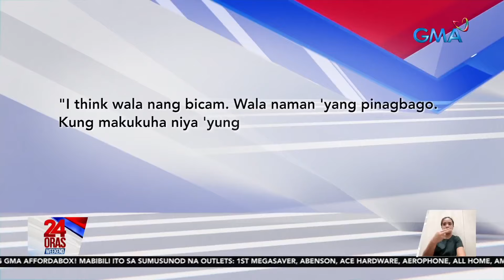RBH 7, Inaasahang maaaprubahan ng Kamara sa ikatlong pagbasa ngayong linggo | 24 Oras Weekend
Inalmahan ng isang senador ang pahayag ng isang kongresista na idederesto ng kamara sa Comelec ang bersyon nila ng Charter change kahit wala pang bersyon ang Senado. Ayon naman sa isa pang kongresista, hihintayin pa rin nila ang bersyon ng Senado ng Cha-cha.

24 Oras Weekend is GMA Network’s flagship newscast, anchored by Ivan Mayrina and Pia Arcangel. It airs on GMA-7, Saturdays and Sundays at 5:30 PM (PHL Time). For more videos from 24 Oras Weekend,